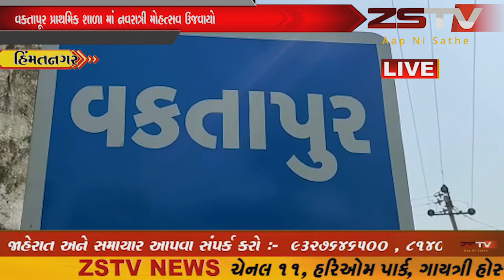વકતાપૂર પ્રાથમિક શાળા માં નવરાત્રી મોહત્સવ ઉજવાયો નવરાત્રી પર્વ શાલી રહ્યો છે